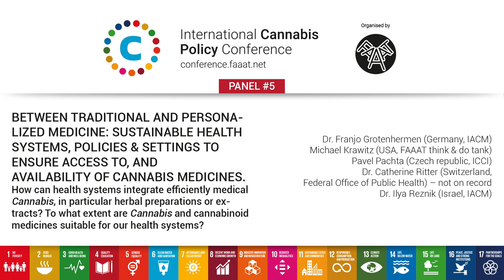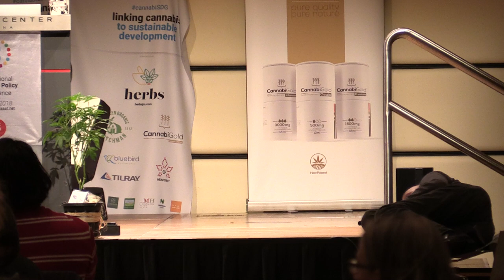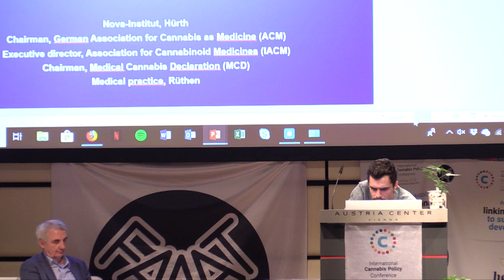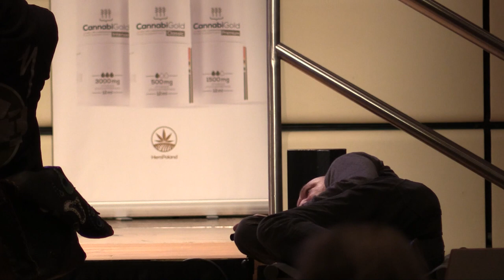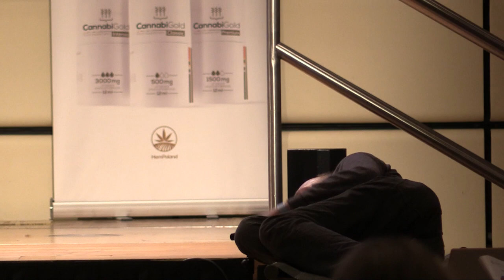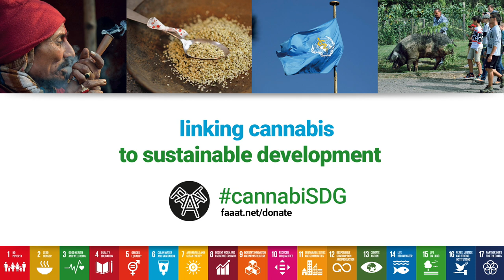MEDICAL CANNABIS & HEALTH SYSTEMS | UN Cannabis Sustainability Conference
BETWEEN TRADITIONAL AND PERSONALIZED MEDICINE: SUSTAINABLE HEALTH SYSTEMS, POLICIES & SETTINGS TO ENSURE ACCESS TO CANNABIS MEDICINES. How can health systems integrate efficiently medical Cannabis, in particular herbal preparations or extracts? To what extent are Cannabis and cannabinoid medicines suitable for our health systems?
Dr. Franjo Grotenhermen (Germany, International Association for Cannabinoid Medicines) 8:12
Dr. Ilya Reznik (Israel, IACM) 30:33
Pavel Pachta (Czech republic, ICCI) 45:00
Dr. Catherine Ritter (Switzerland, FOPH) - not on record
Moderated by Michael Krawitz (USA, FAAAT think & do tank)

Panel 5 - International Cannabis Policy Conference 2018